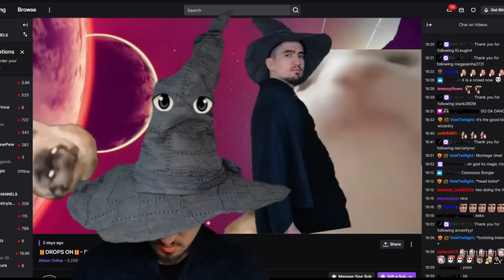Albion Online: Hero to Zero - 1M to 100M Silver! Episode 1: Epic Journey Begins!